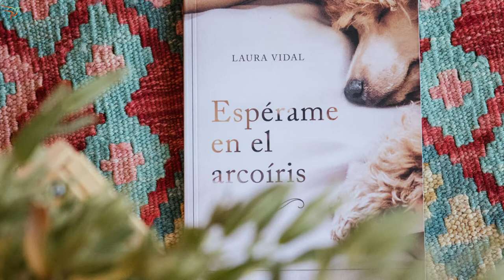Conferencia Laura Vidal "Espérame en el Arcoiris"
Esta conferencia es una de las 36 que son parte de la Primera Cumbre Virtual de Sabiduría y Consciencia Animal, realizada en Noviembre del año 2021

Laura, a través de su experiencia ha podido compartir su mensaje al mundo, un mensaje de validación al Duelo Animal. Transformando su profundo dolor en inspiración y arte, materializando así su libro "Espérame en el Arcoiris" luego  "Cuando ya no estás" y posteriormente "Conmigo siempre"

--- Si deseas adquirir las + de 30 conferencias en videos y audios y los bonus de la Cumbre Sabiduría y Consciencia Animal para profundizar en temas como Duelo, Salud, Bienestar y Comunicación Animal con exponentes de diferentes países,